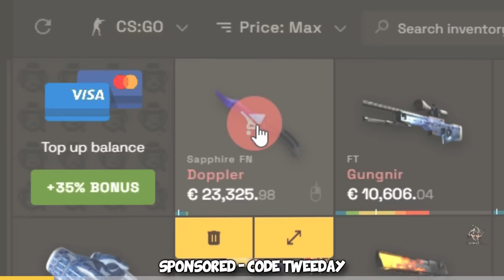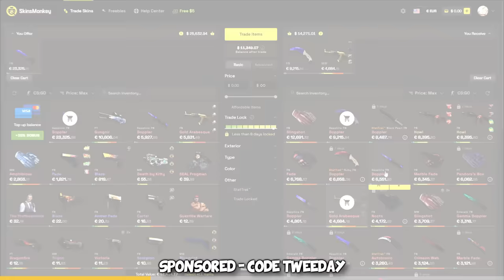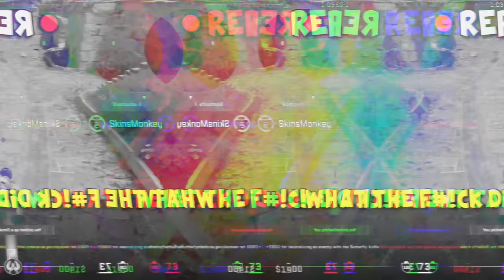I broke CS2 with the NEW Update...